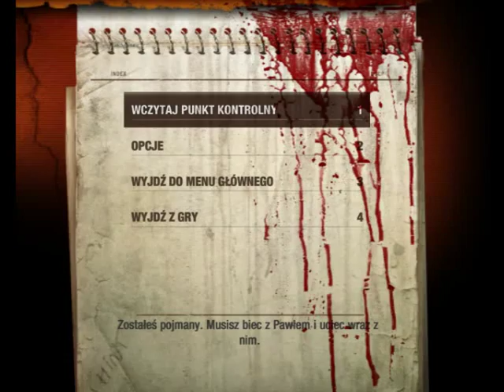1# RECENZJA GRY / Metro: Last Light / WIDEORECENZJA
Metro: Last Light to pierwszoosobowa akcji stworzona przez studio 4A Games, czyli autorów poprzedniej części. Fabułę oparto na motywach serii powieści rosyjskiego autora Dimitrija Głuchowskiego.
Akcja toczy się w niedalekiej przyszłości, w świecie zniszczonym przez nuklearną apokalipsę. Większość miast została zrównana z ziemią, a ich mieszkańców spotkała śmierć. Ocalała jedynie garstka ludzi, w tym kilkutysięczna grupa, która gdy spadły bomby akurat znajdowała się w moskiewskim metrze, będącym największym w historii schronem przeciwatomowym. W następnych latach stworzyli oni pod ziemią własną samowystarczalną społeczność. Natomiast na powierzchni promieniowanie zmutowało zwierzęta, zamieniając je w monstra, które coraz częściej atakują ostatnie bastiony ludzkości. Ponownie wcielamy się w Artema, czyli bohatera pierwszej części. Metro 2033 miało dwa różne zakończenia. Na potrzeby kontynuacji twórcy musieli zdecydować, które z nich okaże się prawdziwe. Ostatecznie wybrano bardziej pesymistyczny z finałów.
Metro: Last Light to gra akcji rozgrywana z perspektywy pierwszoosobowej. Przez większość czasu naszym zadaniem jest przedzieranie się przez liniowe poziomy i strzelanie do wrogów. Jednocześnie zabawę urozmaicają sekcje skradankowe, w których najlepszą taktyką jest ciche eliminowanie nieprzyjaciół. Dodatkowo twórcy czerpali inspirację z gatunku survival horror. Oznacza to, że często brakuje nam amunicji, a sporo poziomów zaprojektowano tak, by wywoływały strach u graczy.
W porównaniu z pierwszą częścią pojawiło się więcej dużych lokacji, w których możliwe jest zastosowanie różnych taktyk i wybranie kilku dróg do celu. Ulepszeniu uległy również sekwencje składankowe, sztuczna inteligencja przeciwników oraz dynamika starć. Rozszerzono także arsenał dostępnego uzbrojenia. Warto dodać, że emocjonujące starcia nie dominują jednak nad sekwencjami typu survival horroru znanymi z poprzedniego Metra. Proporcje pomiędzy tymi dwoma stylami pozostały takie same jak w pierwszej części.
Całość powstała w oparciu o ulepszoną wersję silnika 4A-Engine, czyli potężnej technologii wykorzystanej do stworzenia poprzedniej części. Jednym z nowych elementów graficznych jest naturalnie rozprzestrzeniający się ogień. Każdy materiał pali się właściwą sobie intensywnością, więc przykładowo płomienie szybciej trawią tekturowe kartony niż drewno. Ponadto Metro: Last Light w przeciwieństwie do poprzedniej części oferuje nie tylko kampanię dla pojedynczego gracza, ale również tryb multiplayer.